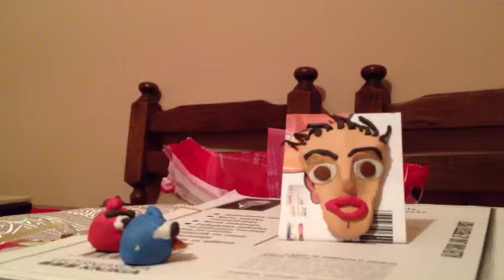Ljute ptice i mrgud